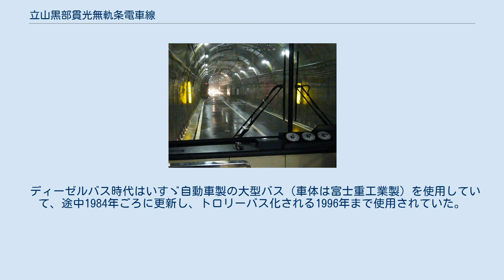立山黒部貫光無軌条電車線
立山黒部貫光無軌条電車線（たてやまくろべかんこうむきじょうでんしゃせん）は、富山県中新川郡立山町芦峅寺室堂にあり、標高2450 mの室堂平の中央に位置する室堂駅から、立山ロープウェイとの連絡駅である大観峰駅（同町芦峅寺大観峰）までを結ぶ立山黒部貫光の無軌条電車線（トロリーバス）である。
立山黒部アルペンルートを構成する交通機関の一つ。
通称は立山トンネルトロリーバスで、全区間立山直下の立山トンネルの中を通る。
 開業当初はディーゼルバスにより運行されていたが、観光客の増加による増便に伴ってトンネル内に排気が滞留するようになり、換気装置を設置しても大した効果が見られなかったため、環境保護のため1996年にトロリーバスへ転換したものである。
 2018年12月に関電トンネルトロリーバスが鉄道事業廃止し、2019年4月に関電トンネル電気バスとして電気バスへ転換されたことにより、現存する日本で唯一のトロリーバス路線となった。
 立山トンネル中央にある交換所。
鉄道用の信号機がある。
 大観峰 - 室堂間の所要時間は10分。
冬期は運休する。
 ディーゼルバス時代はいすゞ自動車製の大型バス（車体は富士重工業製）を使用していて、途中1984年ごろに更新し、トロリーバス化される1996年まで使用されていた。
 室堂駅 - 大観峰駅